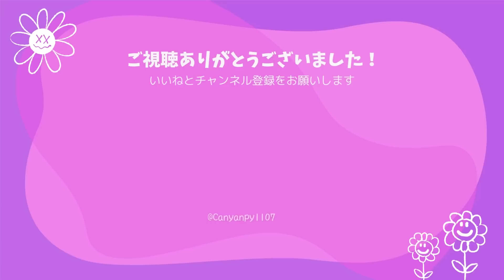【フィギュア】先輩・中野友加里の代名詞ドーナツスピン秘話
佳菜子が”友加里お姉ちゃん”と慕う
中野友加里さんが再び登場！

同じコーチに習っていた２人、
９歳差、まるで姉妹のような空気感でお届けする
『フィギュアスケート女子トーク』
今回は佳菜子が先輩・中野友加里に迫ります。

佳菜子の憧れだった中野友加里はどんな先輩だったのか？
代名詞である『ドーナツスピン』を始めたきっかけは？
さらに佳菜子が知る中野友加里のあるクセとは…

幼少時代から知る先輩・後輩の止まらないフィギュアトークを

▼今回のコラボ▼
【前編】
現在の動画

▼前回のコラボはこちら▼

《目次》
0:00 ご挨拶
1:28 佳菜子と友加里の出会い
3:21 友加里の代名詞ドーナツスピン
6:09 ジャンプとスピン
7:08 中野友加里のジャンプのクセ
7:51 いいジャンプはクセがない